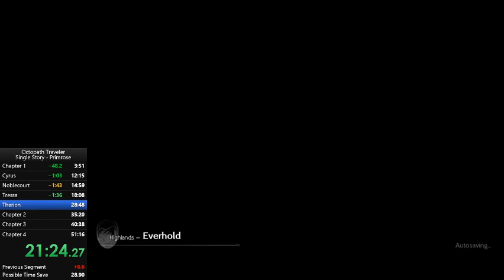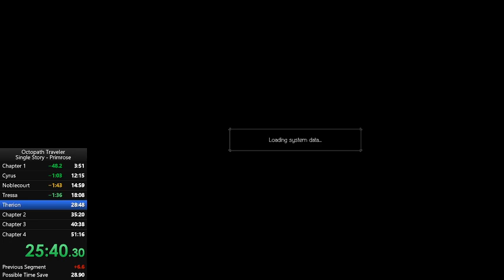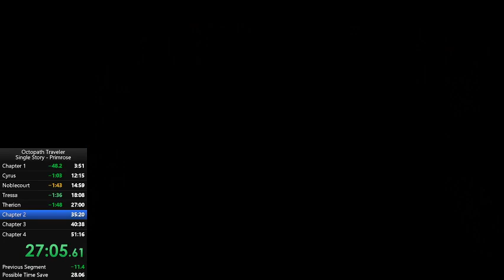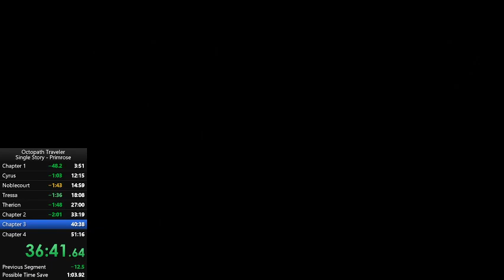Octopath Traveler 50:21 Primrose story speedrun